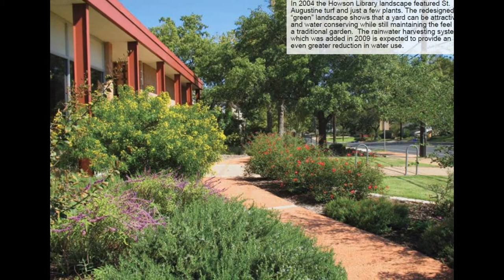Landscape Design Austin | Landscape Design Austin Tx